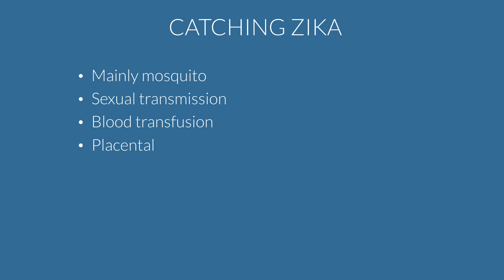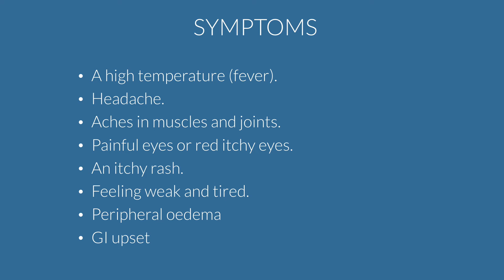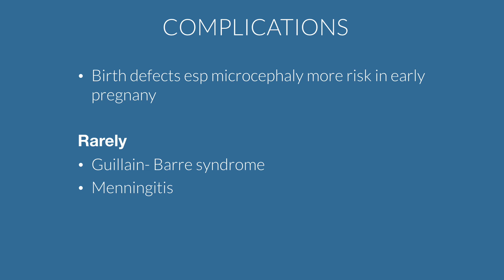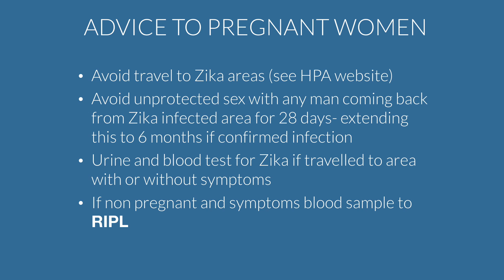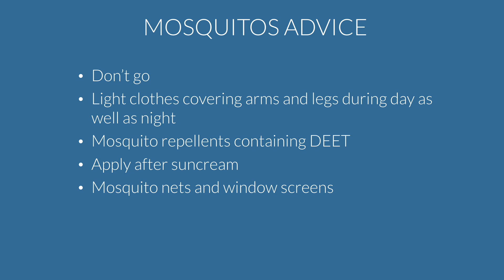Zika Virus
Advice & Guidance on the Zika Virus. The full FREE Summer 2016 Topical Update video can be found at the FourteenFish Library